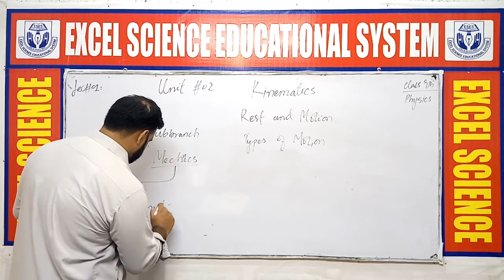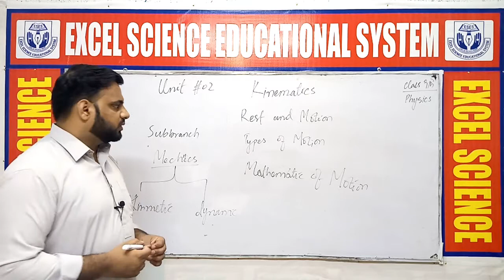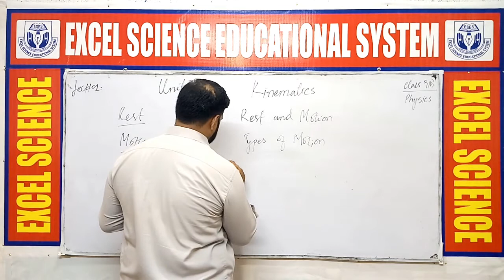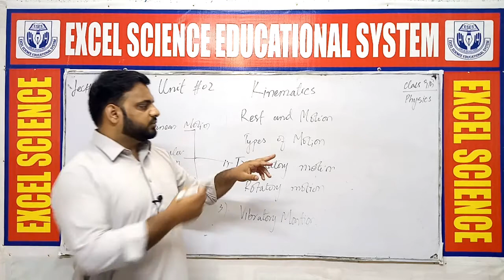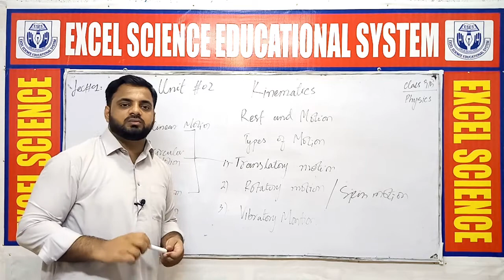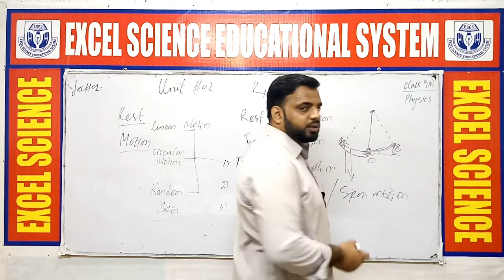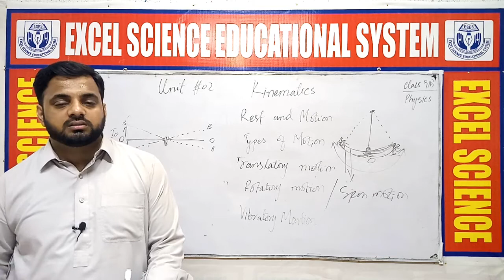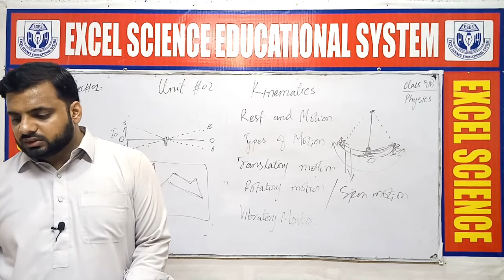ESES Online Lectures: Class 9th Physics Chapter # 02 Kinematics (1/2)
LEC #01

 1. Translatory motion
      i. Linear Motion
     ii. Circular Motion
    iii. Random Motion
 2. Rotatory Motion
 3. Vibratory Motion